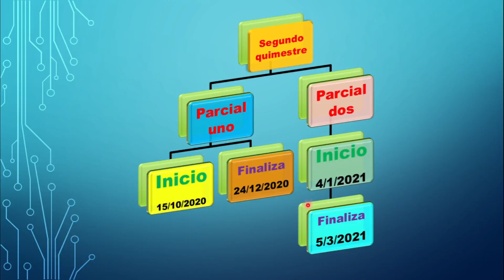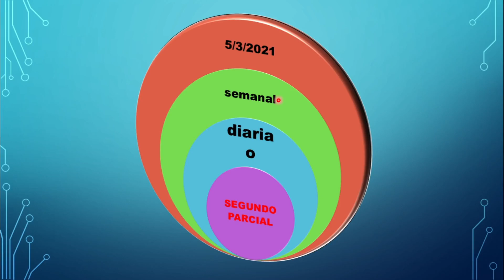SEGUNDO QUIMESTRE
Indicaciones gnerales del cronograma emitidos por el  Ministerio de Educación para el segundo quimestre año lectivo 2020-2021.